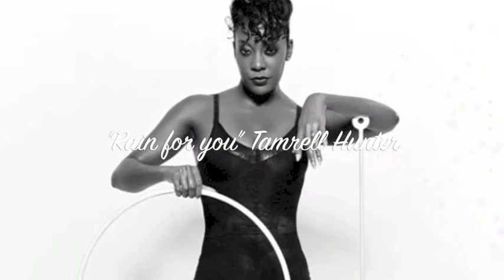Tamrell Hunter in Asia